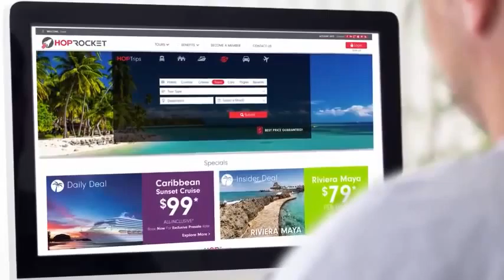Finding A Travel Agent -